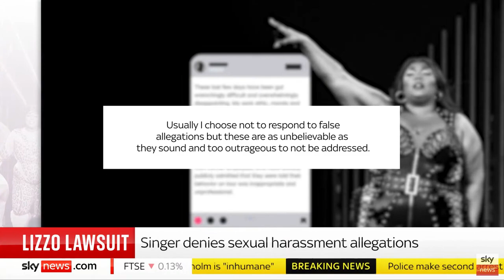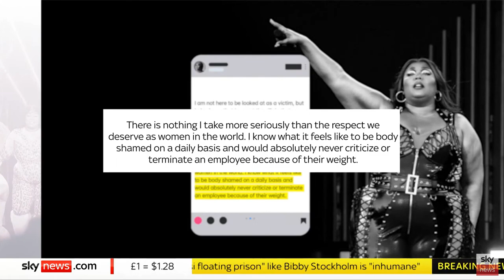Sky News | Lizzo lawsuit, the three former backup dancers respond to Lizzo's statement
Ron Zambrano of West Coast Trial Lawyers filed a lawsuit against Lizzo on behalf of the former backup dancers. The dancers met with Sky News to expand on the allegations and Lizzo's response to the lawsuit.